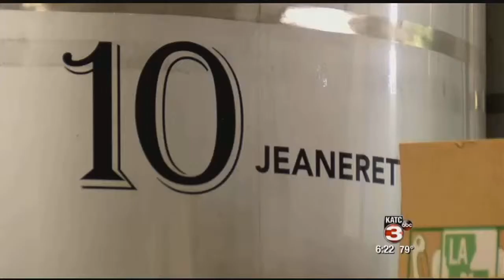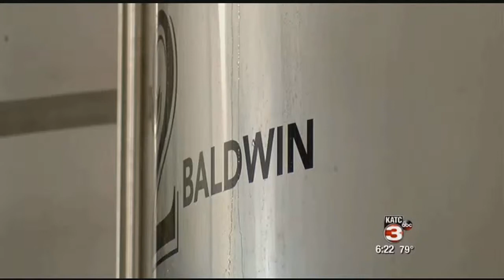Bayou Teche Brewery in Arnaudville planning expansion